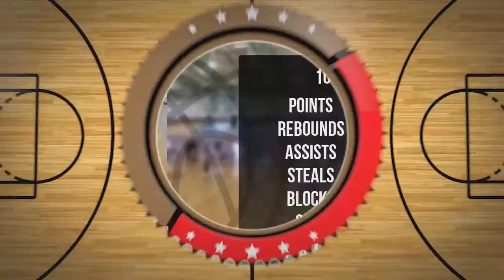Natalia Pawłowska Player Mixtape DC78 Junior Zambrów 2022